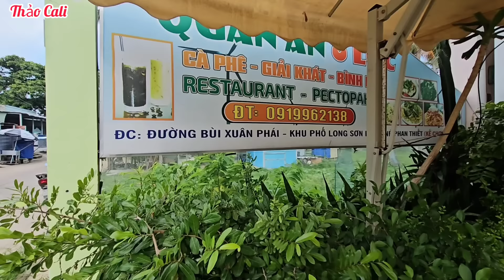Ra Phan Thiết bao trọn 5 phòng nhà nghỉ ở Mũi Né giá đặc biệt chỉ 1 triệu đồng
Gia đình Thảo Đi từ Sài Gòn ra Phan Thiết tham quan khu du lịch Tiến Thành rồi vào thành phố Phan Thiết, chạy xe ra biển Mũi Né, đến Hòn Rơm, ở đây có nhà của người quen bên gia đình chồng, có nhà hàng phục vụ theo phong cách Tây. Có nhà nghỉ giá rất rẻ ở ngay chợ Hòn Rơm, buổi sáng đông vui nhộn nhịp có thể mua được đặc sản của vùng biển Phan Thiết.